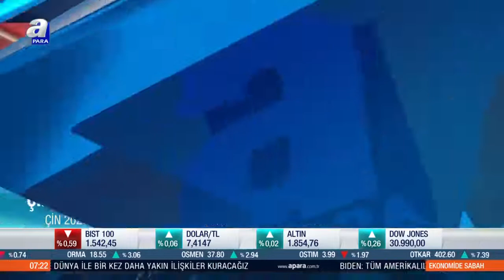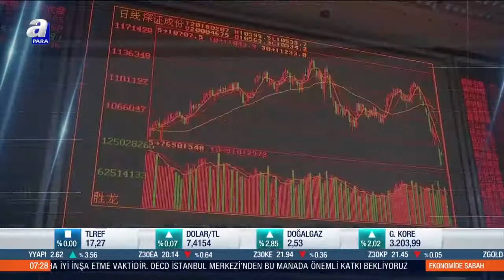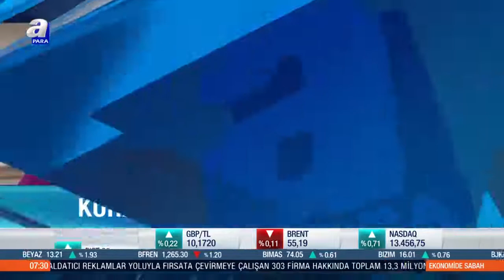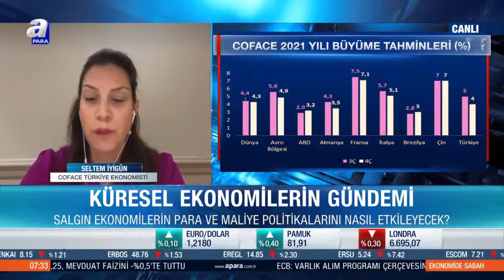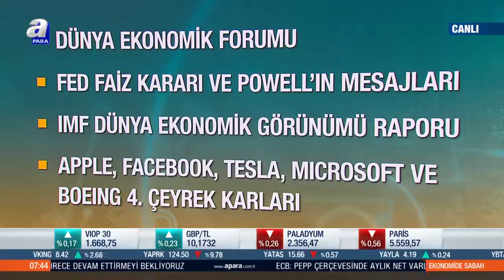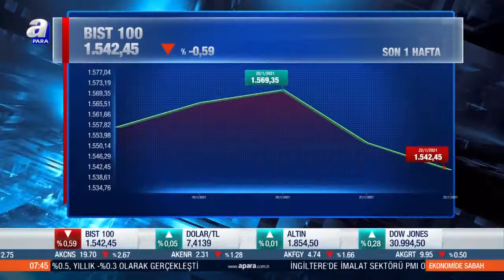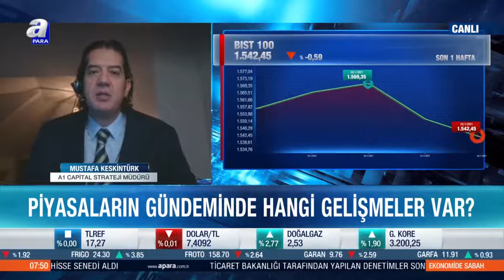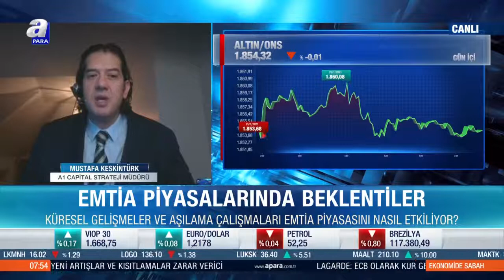Reyhan Baysan İle Ekonomide Sabah / A Para / 25.01.2021